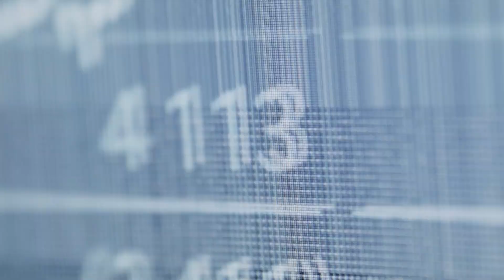Top Gaming VC Reveals why Web3 will Reinvent Gaming, The Metaverse and More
Join Alex Tapscott as he decodes the world of Web3 and gaming with special guest Justin Swart, Principal, Investment Team of BITKRAFT Ventures. Listen in as they discuss BITKRAFT’s discovery of Web3 gaming’s potential, the significance of property rights in gameplay and gaming economics, the gaming market’s biggest opportunity moving forward, the ‘third place’ and its relevance to an increasingly immersive shared internet reality for humanity, and more!

BITKRAFT Ventures is a global investment platform specializing in synthetic reality, the convergence of physical and digital worlds, focusing on gaming, Web3, and AI. Founded by gamers, BITKRAFT specializes in Seed, Series A, and Series B investments, boasting three decades of thought leadership and a global presence. Built on a foundation of love for gaming and an entrepreneurial spirit, BITKRAFT Ventures partners early with pioneers in synthetic reality, empowering extraordinary founders to bring innovative ideas to life and contributing to the evolution of virtual worlds and economies globally. With a portfolio of over 125 startups, BITKRAFT believes in the transformative potential of this convergence, not just for entertainment but as a catalyst for new human experiences and unprecedented opportunities in gaming and immersive worlds.

Tune in to the 126th DeFi Decoded episode to hear Alex and Justin discuss all things Web3 and gaming. When did BITKRAFT realize that Web3 gaming space could have the potential to be the industry’s next frontier? How can property rights enhance gameplay and change gaming economics? What is the ‘Third Place’ and how does it relate to Web3?

TIMESTAMPS

[0:00] Intro
[2:12] Web3 Gaming Discovery
[7:38] Property Rights
[20:05] Gaming Market Opportunity
[27:44] The ‘Third Place’
[34:53] Conclusion

ABOUT DEFI DECODED PODCAST

Alex Tapscott, Andrew Young and guests break down the fundamentals of Decentralized Finance (DeFi) and how this cutting-edge technology enables individuals and institutions to transact, and create value, without the need for traditional financial intermediaries.

OTHER RECENT DEFI DECODED PODCASTS

DISLAIMER

We strongly recommend that you consult your investment professional for a comprehensive review of your personal ﬁnancial situation before undertaking any investment strategy. Information herein is subject to change without notice and Ninepoint is not responsible for any inaccuracies or to update this information.